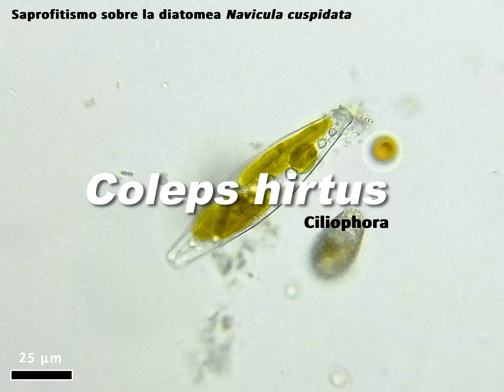Coleps hirtus (Ciliophora)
Saprofitismo sobre la diatomea Navicula (Craticula) cuspidata

Charca del Conejero (Cáceres, España)